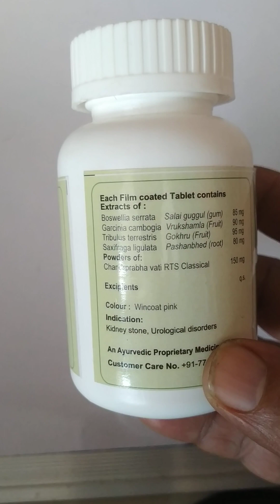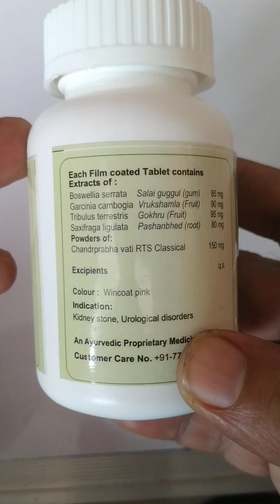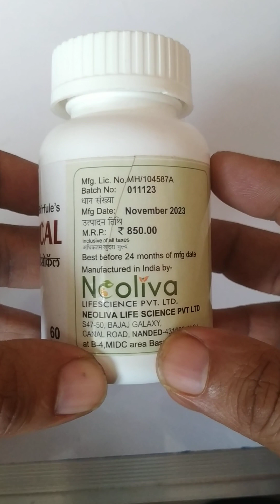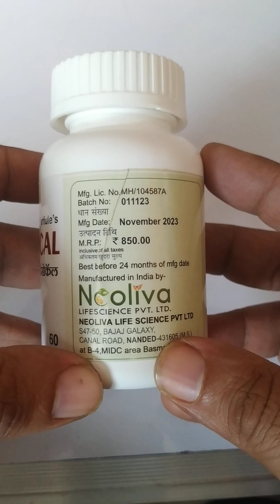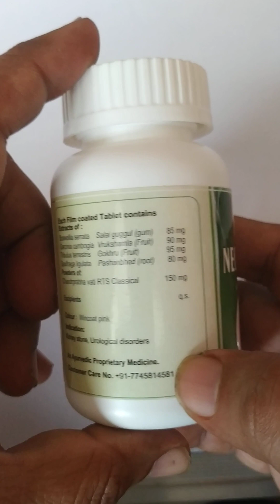disocal now neodisocal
disocal, Neo disocal, amol shirfule, kidney stone,Zee news,aajtak,ipl,viral